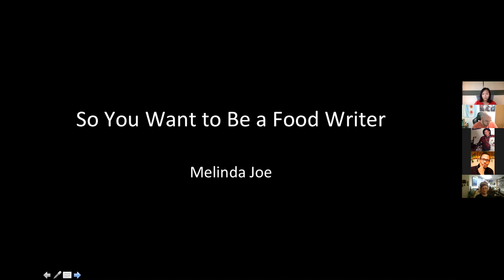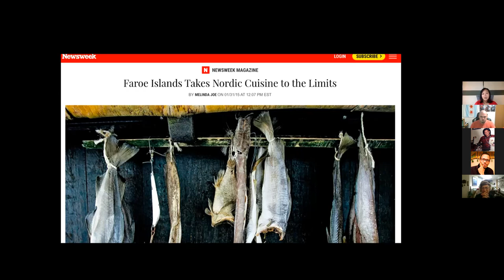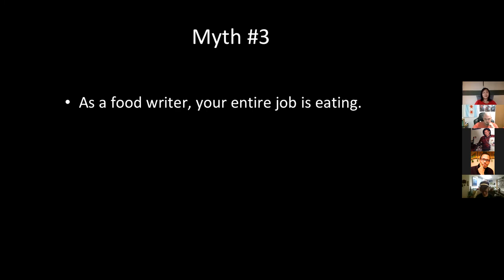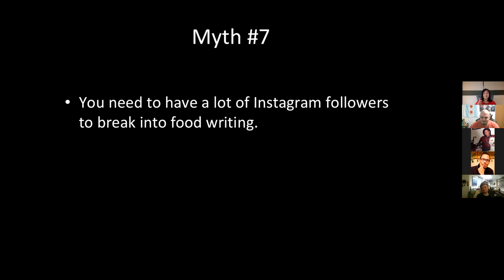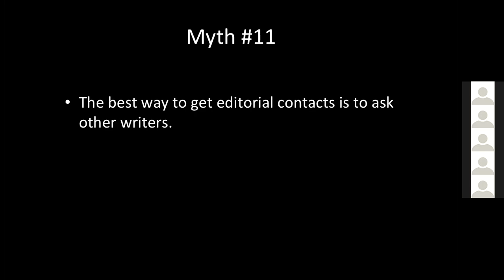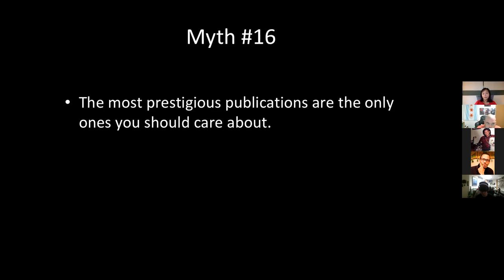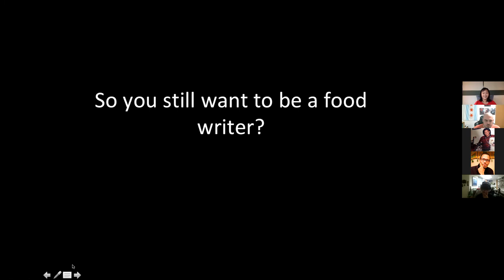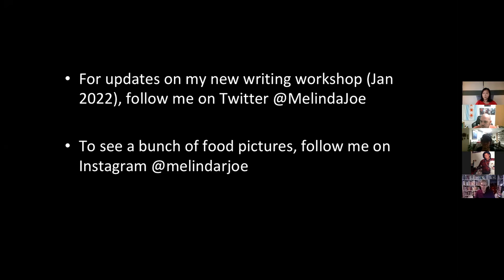JWC 2021 Melinda Joe, "So You Want to Be a Food Writer?"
People often assume that, as a food writer, I spend my days popping bonbons and swilling champagne. This is false, but not entirely so. In this short talk, I’ll dispel myths about food writing, discuss the pros and cons, and give tips for those new to freelancing.

Food writing is more than restaurant criticism. This presentation will give an overview of different kinds of food writing, introduce examples of food media outlets, and describe ways that the industry is changing. Drawing upon more than a decade of experience as a food journalist, I’ll offer insight into what makes a compelling story, how to break into the business, and share some of the most important lessons I’ve learned as a freelancer — as well as my most memorable food adventures.

Melinda Joe is a journalist based in Tokyo who specializes in food and drinks. She is a Japan Times columnist, and her work, which has been translated into four languages, has appeared in Condé Nast Traveler, Nikkei Asia, Newsweek, WSJ Asia, CNN, and others.